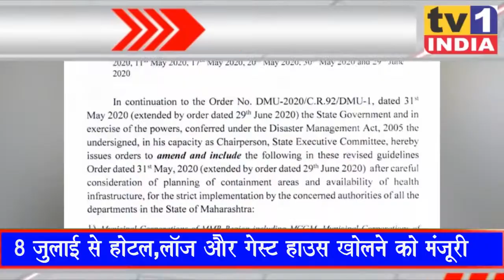India Top 10 | Hindi News | इंडिया टॉप टेन | Breaking News 07/07/2020